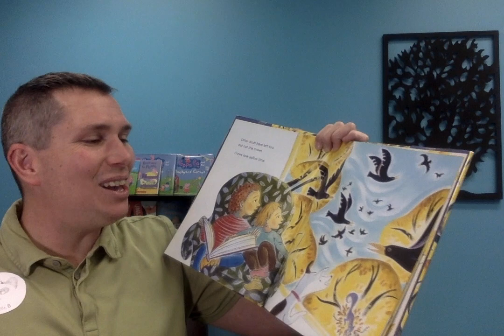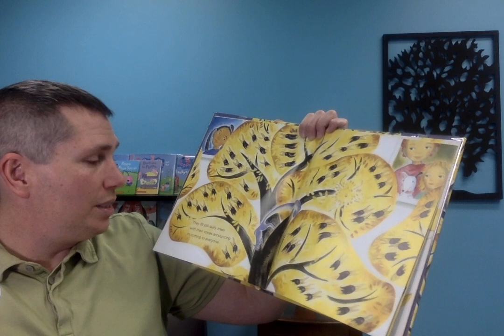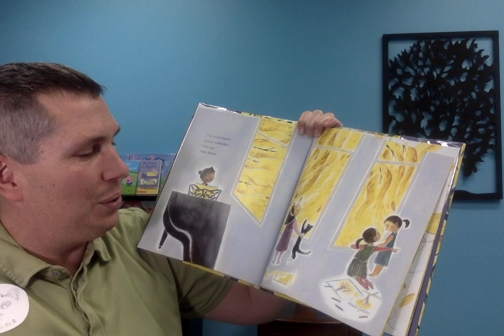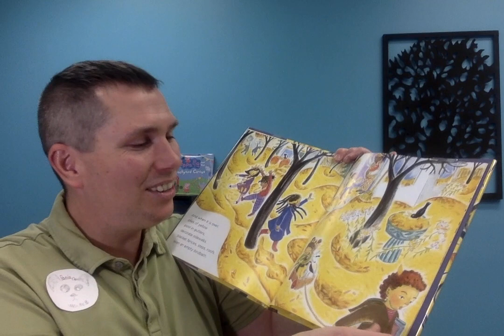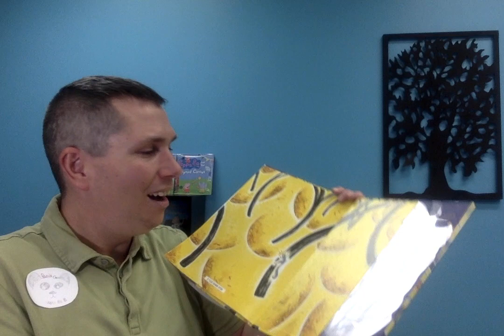Yellow Time by: Lauren Stringer, Read Aloud by: Panda Class With Mr. B.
Yellow Time by: Lauren Stringer

                                 Read Aloud by: Panda Class With Mr. B.

Inside Cover:
    "Look Outside!
Yellow time is on its way..."

Inside Preview:
   "It only comes once a year."

                    Thanks for being a Panda with Panda Class With Mr. B.